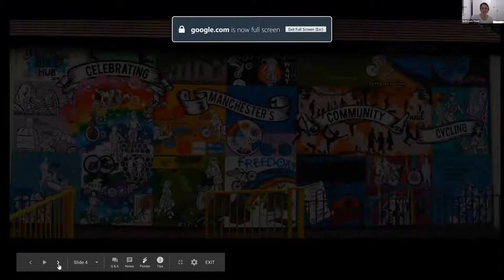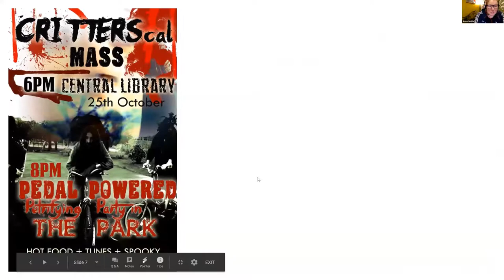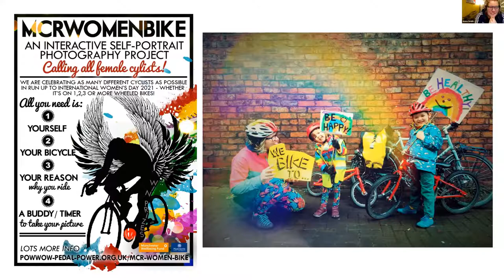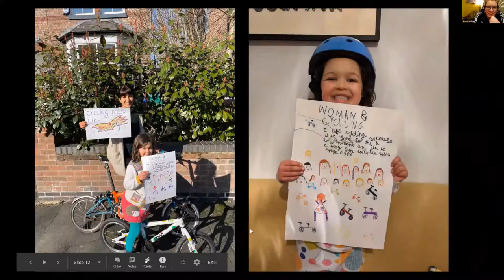Part 1 of 4 - Lady Pedal's Women's Cycling Stories 8th March 2021 (Introduction and Anna Smith)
Introduction by Beth Barrett
Cycling Story by Anna Smith - Cyclist, cargo biking mum and artist running MCR Women Bike
Questions from audience asked by Annabelle Britton

and to celebrate International Women’s day, Lady Pedal created an evening of inspirational talks and stories from a number of women who have had a wide range of cycling experience and from a diverse array of backgrounds.

An amazing panel of speakers to engage and inspire us in 2021. We were extremely grateful to them for giving their time to take part in Cycling Stories.
• Anna Smith - Cyclist, cargo biking mum and artist running MCR Women Bike
• Danielle Riley, British Cycling coach, Breeze tutor and women’s cycling advocate
• Lora Fachie MBE - Double world champion paralympic track and road cyclist
• Vera Ngosi, Aspiring ultra-distance cyclist, BAME cycling advocate and tandem enthusiast

About us:

Lady Pedal: a group of ladies who enjoy cycling and get together regularly to talk about cycling and plan cycling events for women. We aim to encourage women to cycle by helping them to feel safe and confident on Manchester's roads.

MCR Women Bike: A project running now and up to International Women’s Day welcoming any individual or group identifying as female within Greater Manchester to upload a photo of you with your bike - holding a sign stating the reasons why you like to cycle.